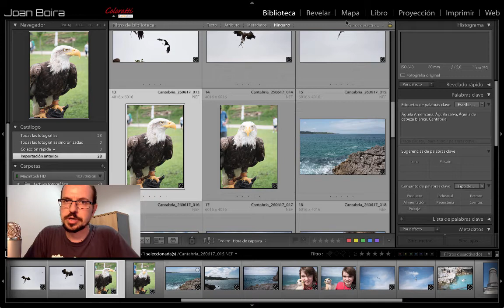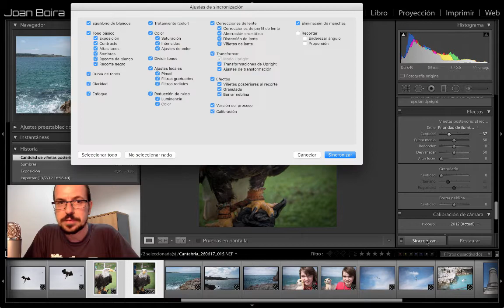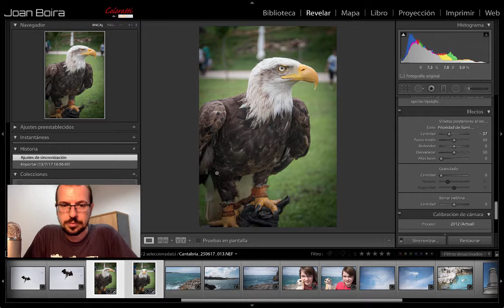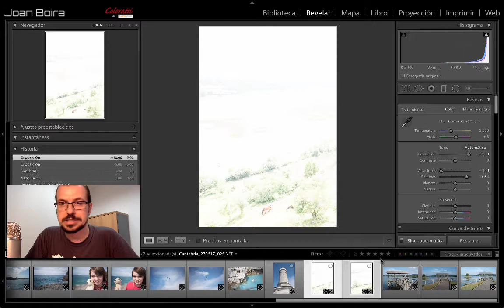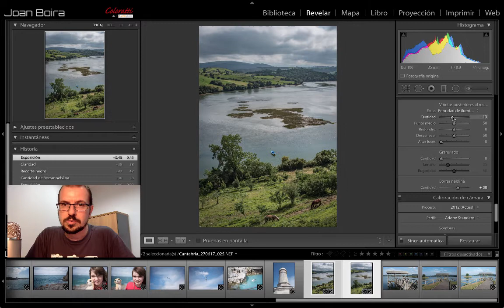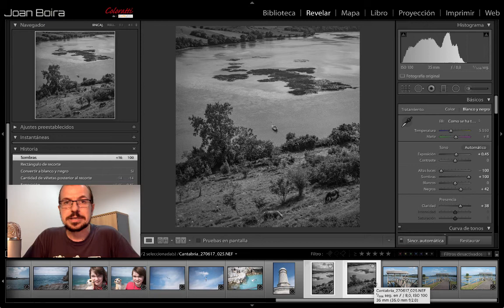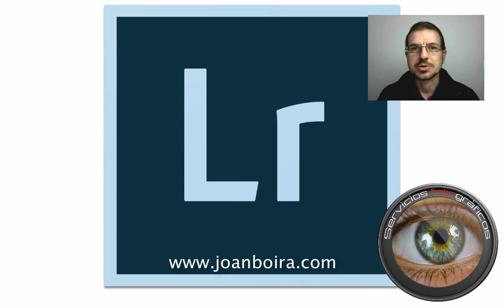Cómo sincronizar ajustes de una foto en otra en Lightroom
Dos métodos para poder sincronizar (pegar) ajustes de una foto en otra/s en Lightroom